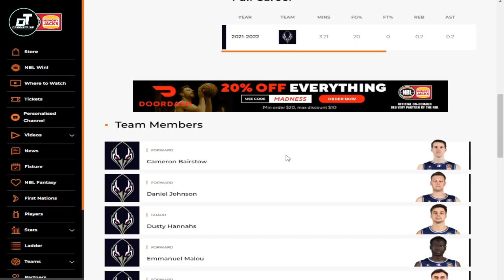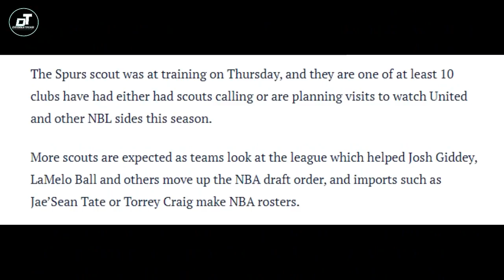HANNAHS NATUNUGAN NA MAY MGA NBA SCOUTS SA LARO KAHAPON | BAIRSTOW OUT KAI SOTTO IN SA STARTERS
PANIGURADONG SI KAI SOTTO ANG MAGIGING STARTING CENTER NG ADELAIDE BUKAS KONTRA SA PERTH WILDCATS DAHIL OUT NA SI CAMERON BAIRSTOW DAHIL SA SAKIT |